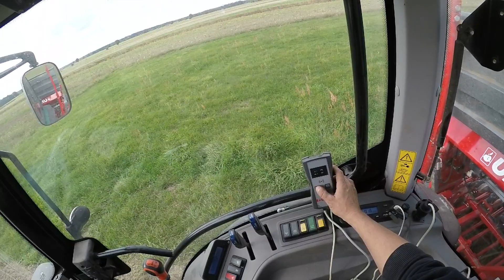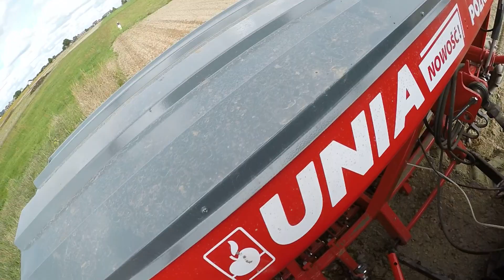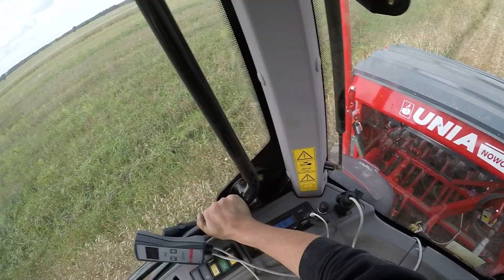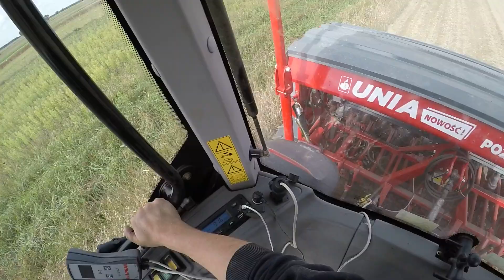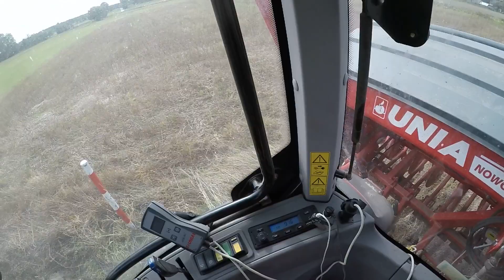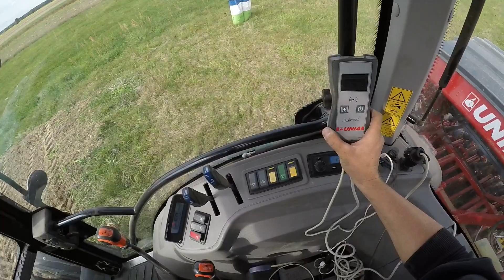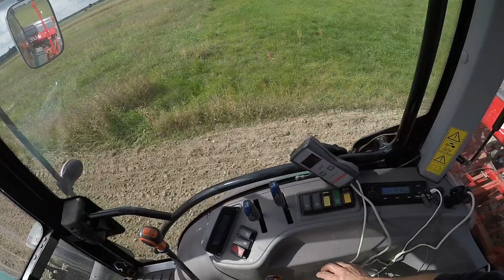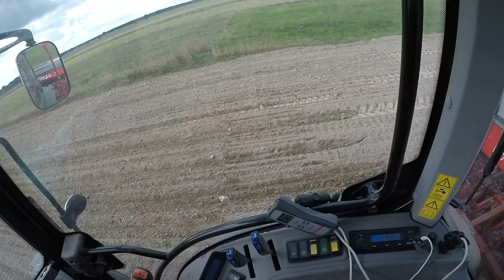Siew żyta hybrydowego nowym Poznaniakiem